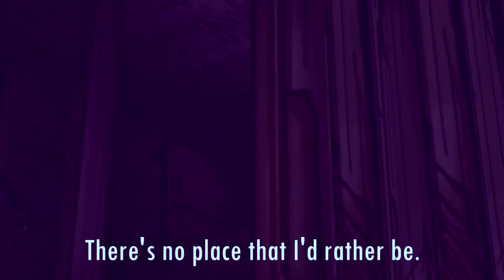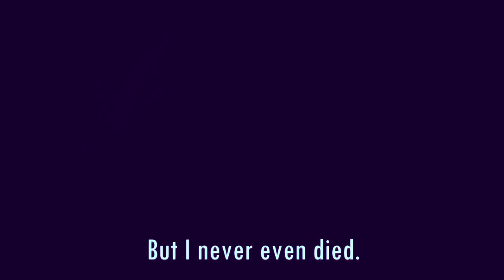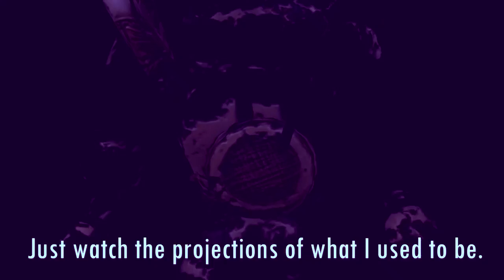NIGHTCORE | BENDY AND THE INK MACHINE SONG ▶ "Projections" (ft. Dawko) [SFM] | CG5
BENDY AND THE INK MACHINE SONG ▶ "Projections" (ft. Dawko) [SFM] | CG5 nightcore

1 Hour version: Coming Soon at OneHourGuy